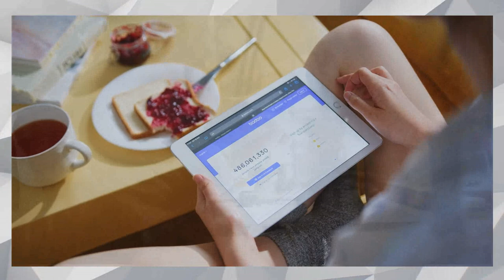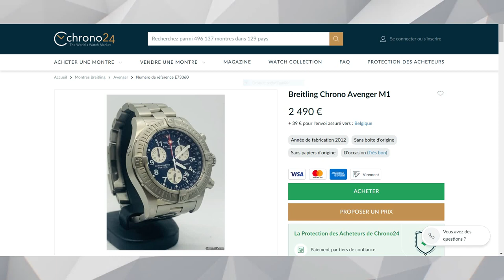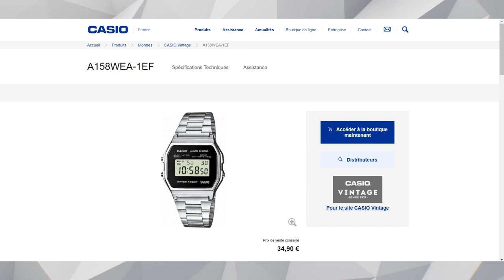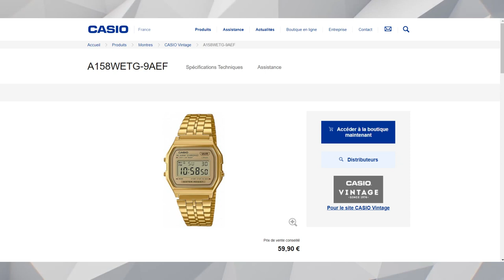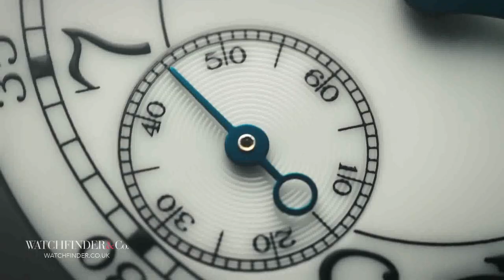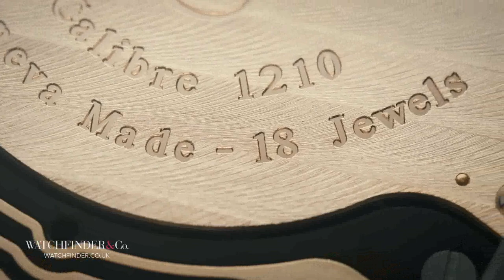Les montres quartz, les pires montres du marché ?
Les montres quartz ont souvent mauvaise réputation, mais celle-ci est-elle fondée ? Voici mon avis !